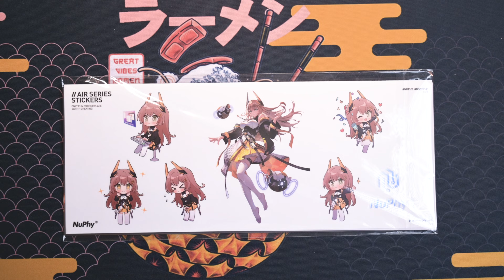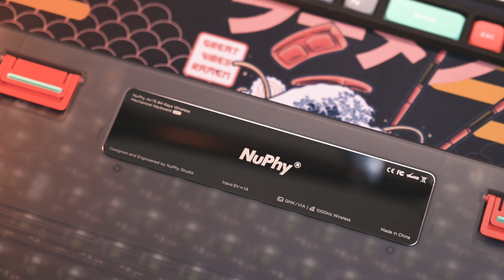Nuphy Air75 V2 - Bản nâng cấp hoàn hảo cùng câu chuyện thiết kế phím Low-Profile ấn tượng..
infomation
Với sự nâng cấp hoàn hảo từ Air75 V1, Nuphy Air75 V2 xứng đáng là một trong những chiếc bàn phím cơ Low-Profile tốt nhất. Với nhiều màu sắc hơn, nhiều phiên bản switch hơn. Anh em có nhiều sự lựa chọn hơn. Cùng theo dõi video và xem Air75 V2 Nuphy có những gì nhé...
↜ TIMESTAMPS ↝
0:00 Unboxing
0:45 Design
1:27 Soundtest Nuphy Air75 V2